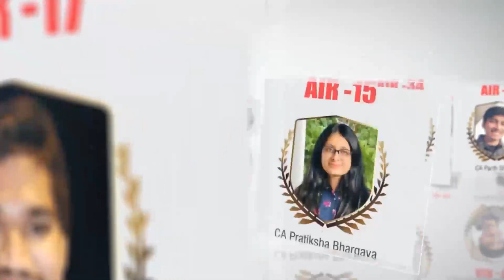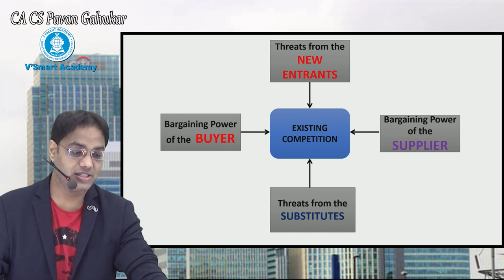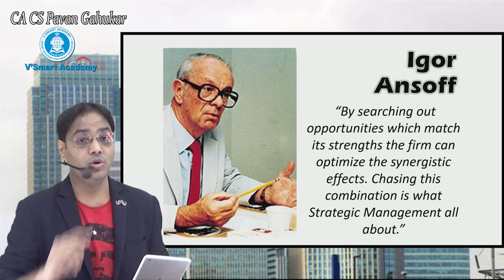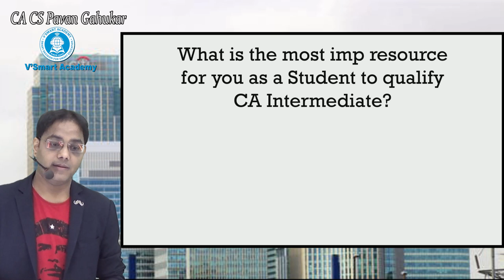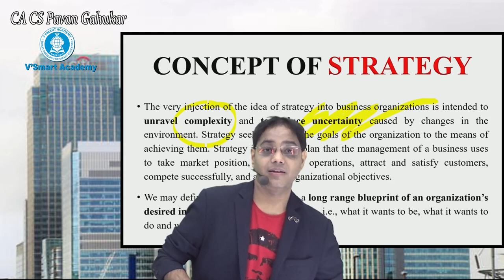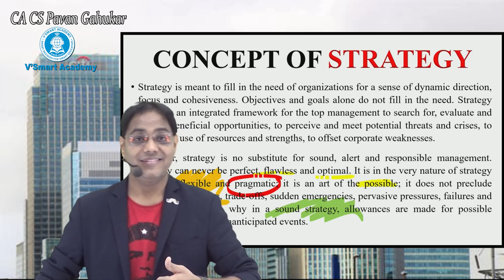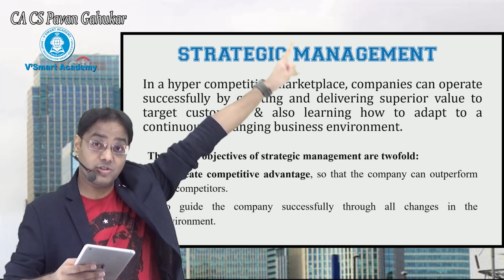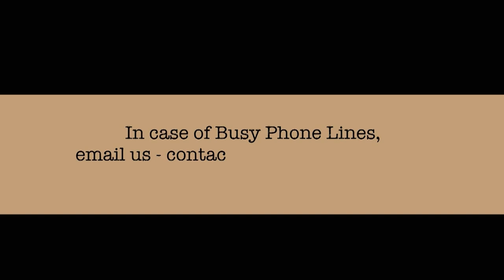Free Series 04: Strategic Management SM Inter IPCC by CA Pavan Gahukar |MAY2022 Exam| Vsmart Academy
@cafoundationvsmart Strategic Management SM Free Series of Exam-Oriented Full Course by CA Pavan Gahukar Sir | May 2022 Exam Only.
Complete Syllabus @ 25 Lectures @ approx 50 hrs Out of 25 Lectures -

Rest of 15 lectures provided on Vsmart Academy website for free

All videos will be provided for free to CA Inter as well IPCC students, old & new syllabus.